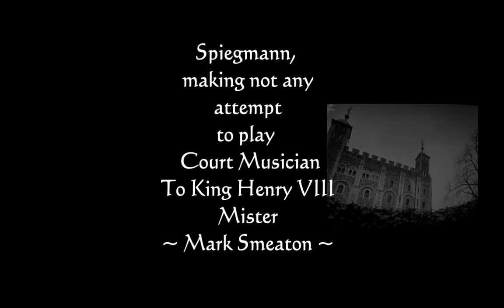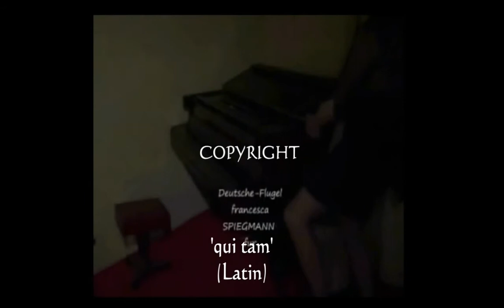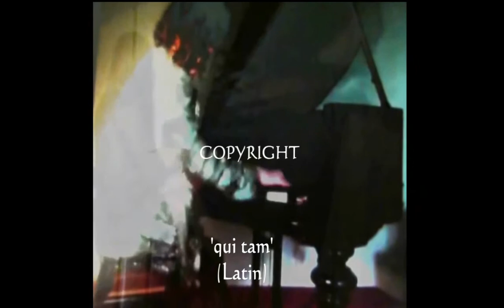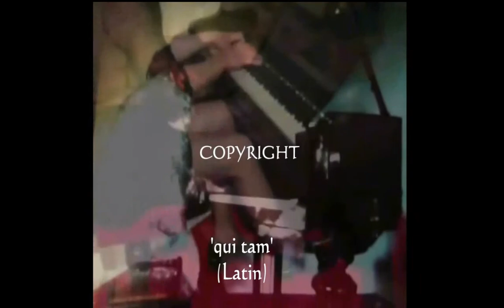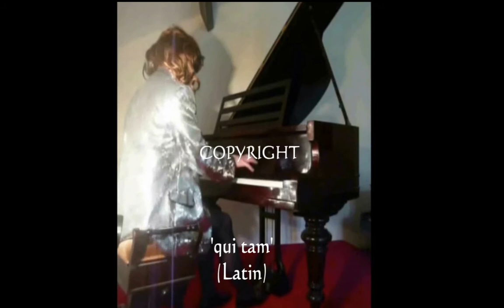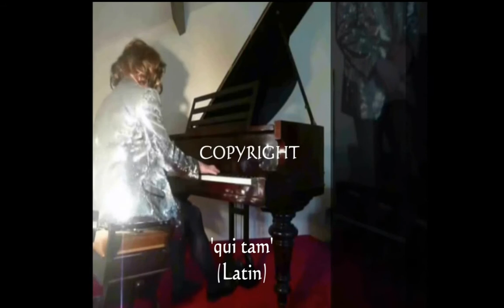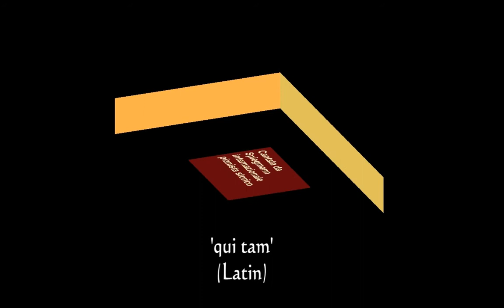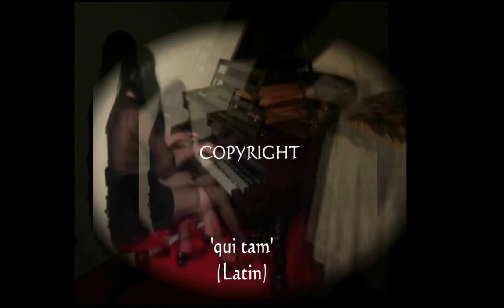Sellers piano ihrer Erhabenheit Boleyn & IL: Coutts Smike & Co Mister Smitten D Marcke'S*S*S*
My pianos in fact are nothing great. The only difference is this seller can play her pianos most others can not.
What The Colonel Said. . . .
This seller to 'Mister Mark Smeaton, court musician to H M Henry VIII - whose fate for instance or heritage explained by a monarch -  and executed for treason in 1536 short of 'one twenty-fifth birthday'.
This is WHY she tell every body to get lost. That guy was tried too hard. That is fact. All this is FACT. She has no time whatever for fiction.
The performance here on two pianos I derived from the help of my teacher who is Gates of English Usage. "Danke, Mistere Gates."
Some people thay can even play the piano.
I met Nicholas Nickleby - the real Roger Rees of the Royal Shakespeare Company, as, much, like leaving Dotheboys Hall, found him wanting a PLACE in the Wimbledon vicinity and of old  Cromwell Road.  It make me feel SICK to know "IShe Get No Wear", like some, even: may they be paid 4frites.
o Fanny Squeers, Smike, and Mister Noggs
Herren Court Musiciens. Unter ihrer Erhabenheit und Königin britannien Hwo M Peiivit Liefe dem Rodders Y Heart - Robbers (Drake) & Kompany Unter ihrer Erhabenheit und Königin Elizabeth meine ehrenvoll gezüchtigten Damen und Herren
(transl:- 'Undres theat herr Magetys & Qen Elizabeth hWo honoyr Blie Chastised (Il Kaotain Bligh founded: c1780?) ladiys gentellemans und Corporate Lititerate, (corporate image provisio: King Georges i- Vl (*Vl after the abdication Konig Edward VIII 1936 und britannien corportatie bureacrat (nicht Musiker).
Treatises Unt S*S*S's Inc. fernando ray 2014.